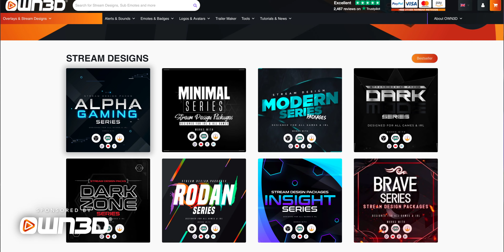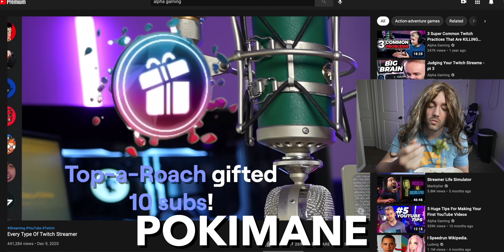POV: Top Twitch Streamers in 2021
Description tags, yo: Pokimane, Ninja, Dr Disrespect, Nickmercs, Tim the tatman, Amouranth, Fuslie, Tyler1, Ludwig, Nadeshot